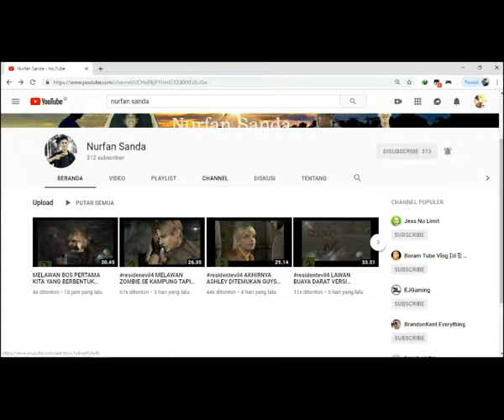residentevil4 Ashley Sakit Guys Minta Doanya Yahhh rRESIDENT EVIL 4 #8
instagram aku yah
Ending song : Red Velvet - bad boy (remix by justin de guzman)
   stay cool and respawn again